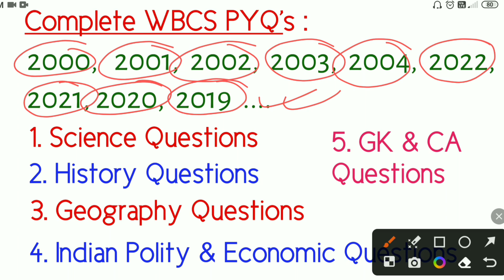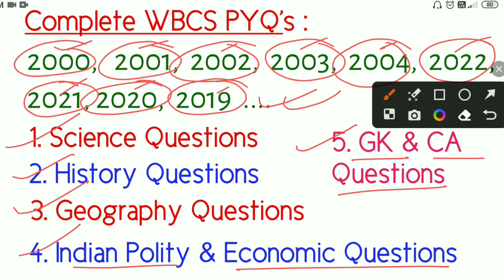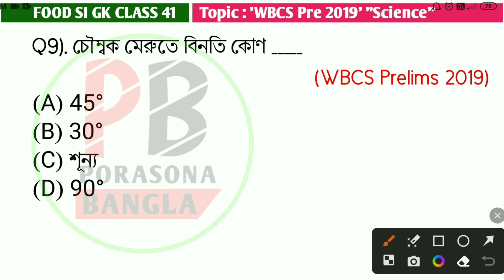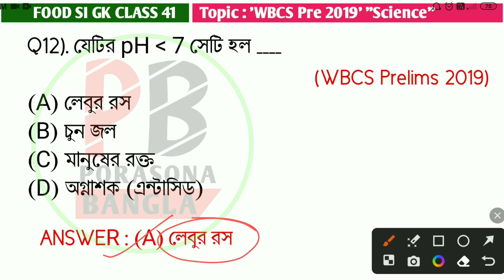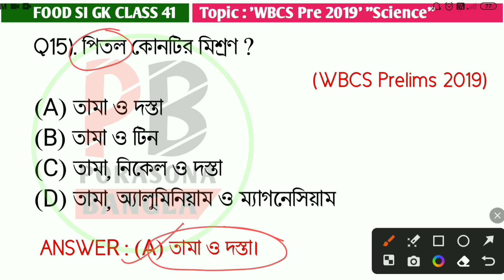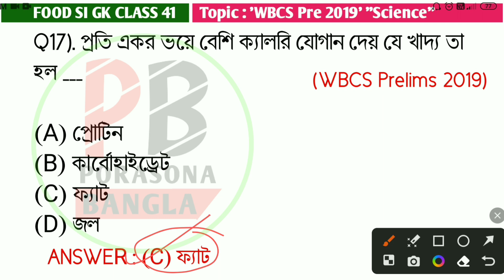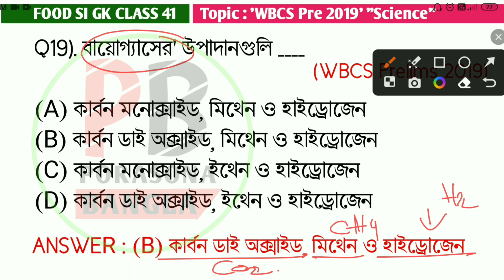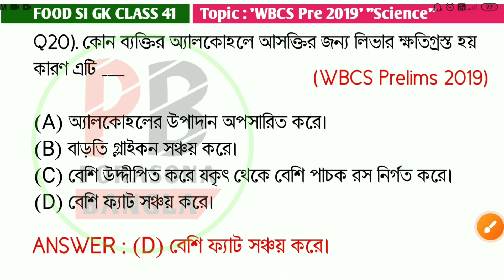FOOD SI GK Class 2023 in Bengali || WBCS PYQ's 2019 "Science" || WBCS PYQ's(2000-2022)|| Class-41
FOOD SI GK Class 2023 in Bengali || WBCS PYQ's 2019 "Science" Qs || WBCS PYQ's (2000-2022) || Class-41||

এই ভিডিওতে তোমাদের "WBCS Prelims 2019" সালে পড়া প্রশ্নগুলো নিয়ে আলোচনা করেছি, যেটি তোমাদের "WBPSC FOOD SI 2023" পরীক্ষার জন্য খুবই গুরুত্বপূর্ণ, PSC এর যত EXAM হয়েছে সব PREVIOUS Year পড়ে যাও দেখবে প্রচুর প্রশ্ন তোমরা কমন পাবে।
      ভিডিওটি তোমাদের ভালো লাগলে like করে দিও।